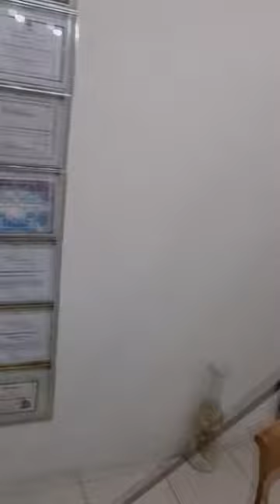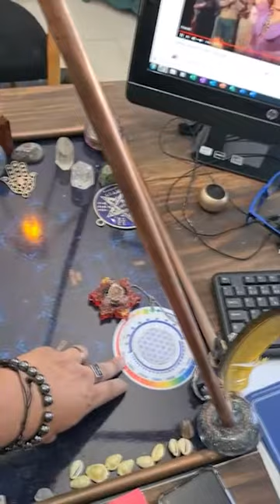Tour EXCLUSIVO pela sala de atendimento com Wagner Dorim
*Obs: O desconto só é válido para as 50 primeiras matrículas da turma de novembro.

Você que sempre quis saber como é minha sala e como pode confiar no trabalho incrível que faço aqui, hoje eu vou te mostrar como é um lugar seguro e cheio de energias boas que com certeza iram mudar sua vida.